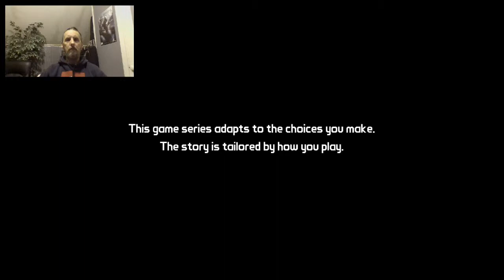pgr91 plays Tales From The Borderlands for the Xbox One! | Ep.#1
This is my first episode of Tales From The Borderlands!